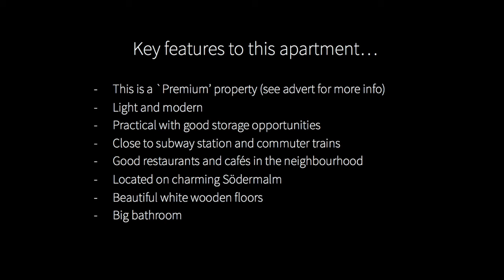Modern apartment with beautiful white wooden floors for rent id 6423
Charming apartment with modern look. Lots of light, white wooden floors. Close to everything: Metro, commuter train, parks, great restaurants and bars + grocery store around the corner. Located in popular Sodermalm. Practical and functional with good storage opportunities.

Charmig lägenhet på Söder med modern look. Ljus med vita trägolv. Nära till allt: T-bana, pendeltåg, grönområde (Tantolunden), restauranger, cafeér, barer, shopping och matbutiker. Praktisk och funktionell med bra garderobsmöjligheter.